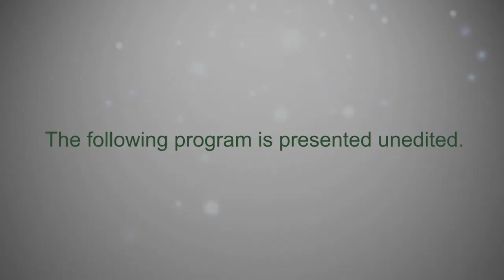Brookfield MA Board of Selectmen, April 3, 2018